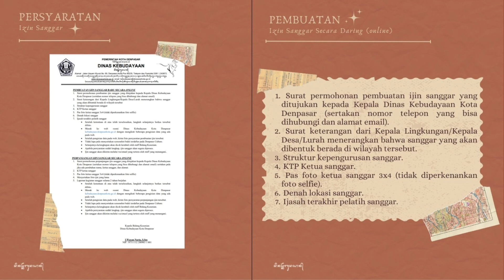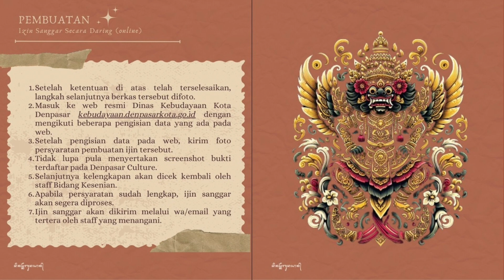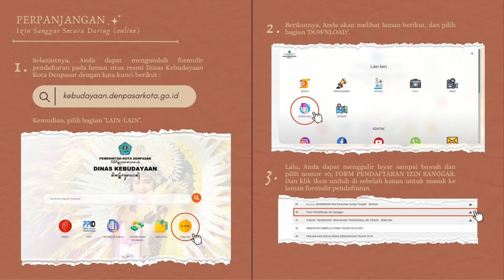Pendaftaran/perpanjangan ijin sanggar secara daring dan luring